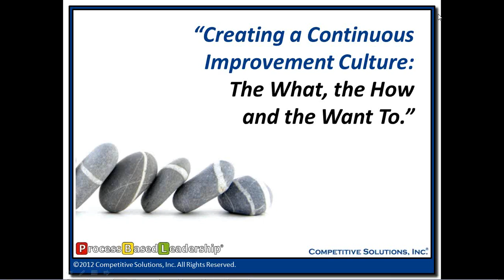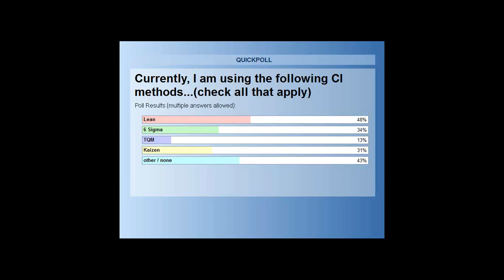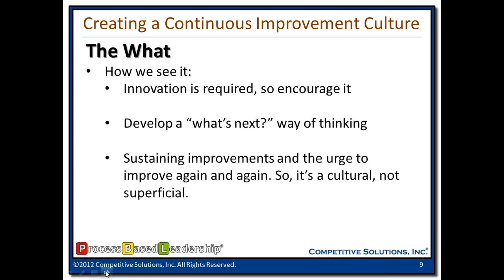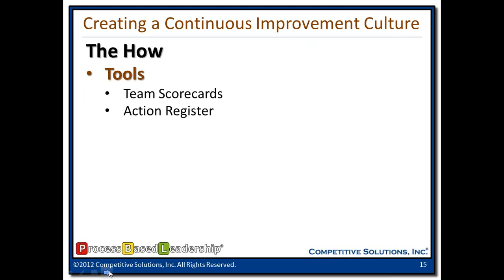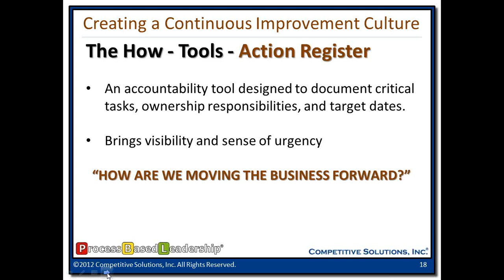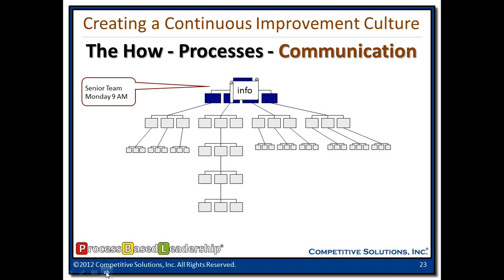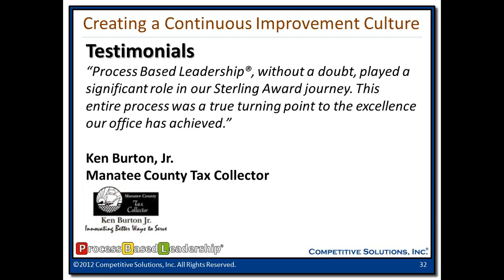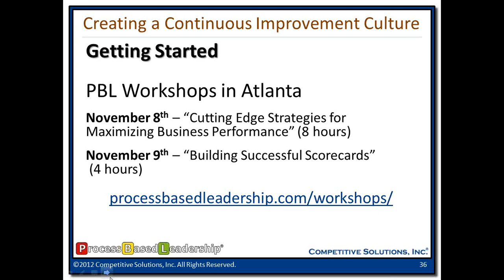Creating a Continuous Improvement Culture: The What, the How, and the Want to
Leading organizations realize that developing a Continuous Improvement culture is not about going through the motions with the latest program or initiative.  It's something that has to be ingrained within the overall culture.  First, this requires a foundation with defined parameters directed from the top down.  Next, it requires bottom-up execution to ensure the adoption of a lasting Continuous Improvement attitude.  This webinar introduces some basics for how today's leaders can create the right environment for all employees to build and sustain a Continuous Improvement culture.

What you'll learn in this webinar:
- Introduction to non-negotiable processes to help create a continuous improvement culture
- How to properly set goals and track performance
- Methods for sustaining high levels of employee engagement
- Tips on how everyone can more effectively communicate